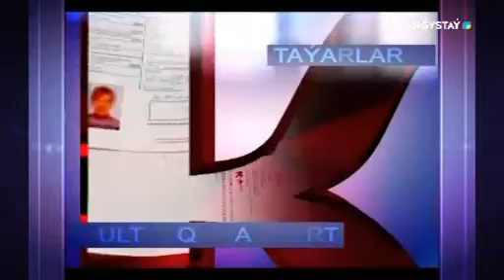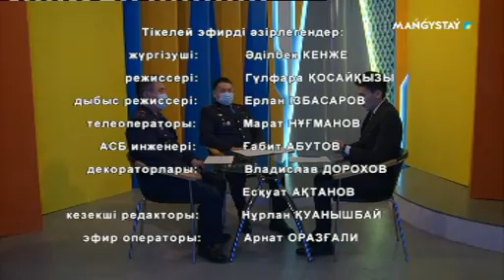Менің құқығым - Теміржол және әуе көліктеріндегі қауіпсіздік